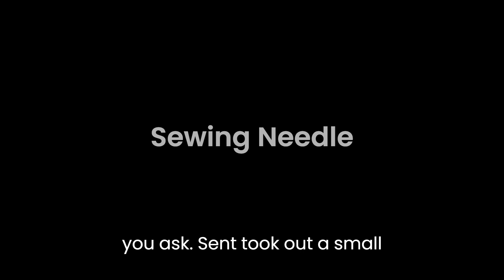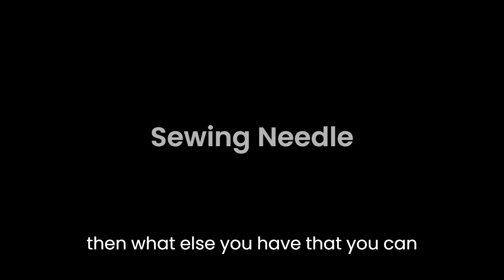Short Stories in English/Moral Stories in English - Sewing Needle